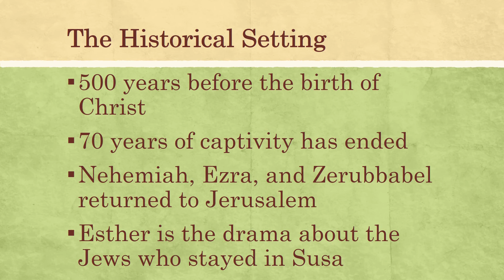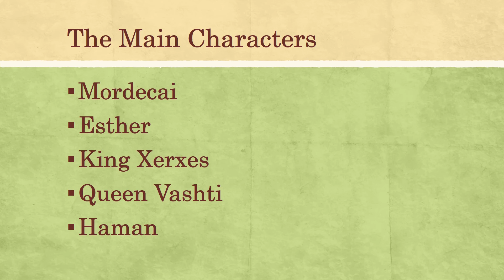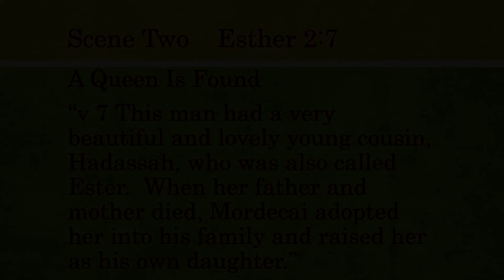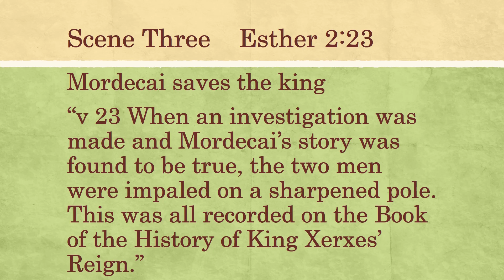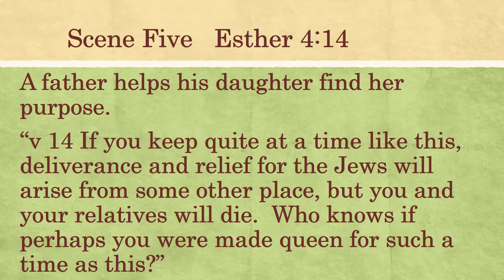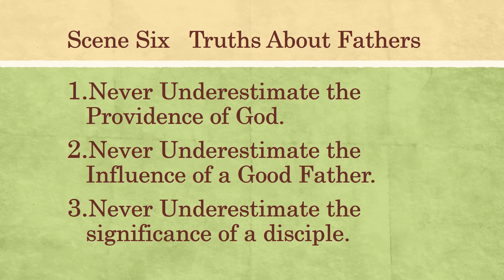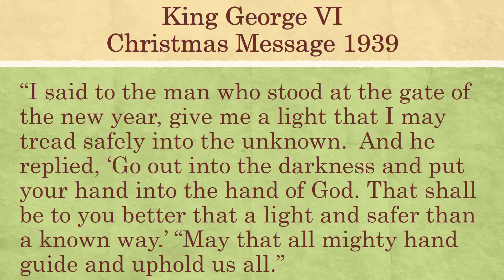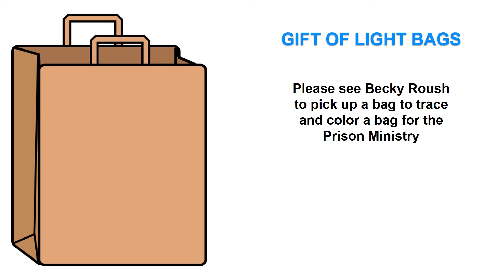The Father of a Queen - June 17, 2018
FBC Hebron
Pastor Steve Smith